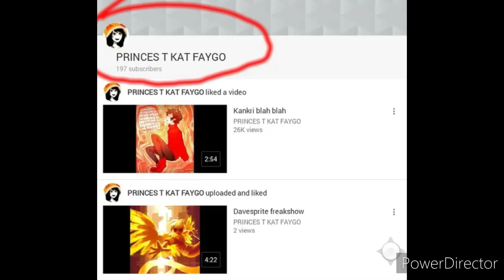My YouTube journey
Thank you all who stuck around and supported me I couldn't  have done it without you!